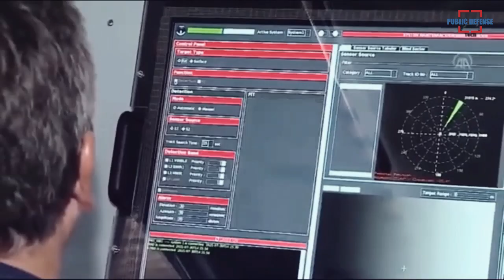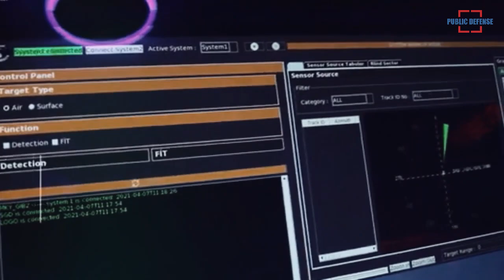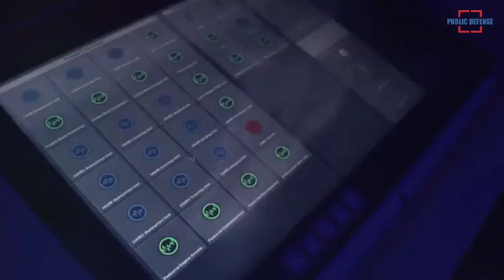Turkish Firm has Unveiled its Nazar System and Showcase New Levent Air Defense System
Turkish company Meteksan has unveiled its Nazar System which provides laser soft-kill capability against Electro-optical and Infrared guided missiles. In addition, Turkish company Roketsan will also showcase its new air defense system, Levent, at the IDEF 2021 exhibition.